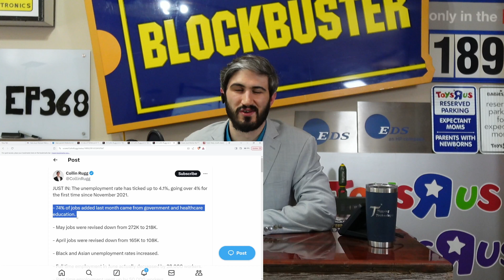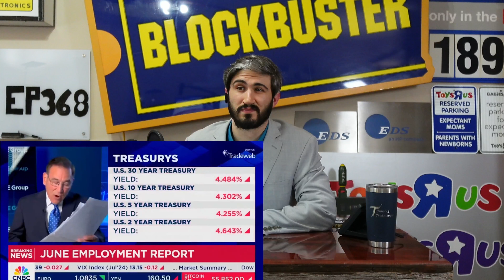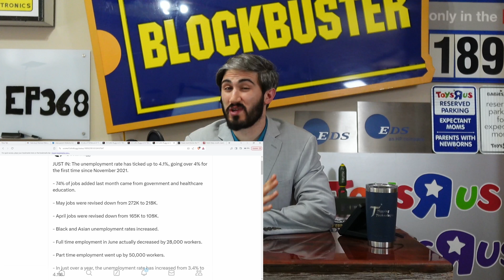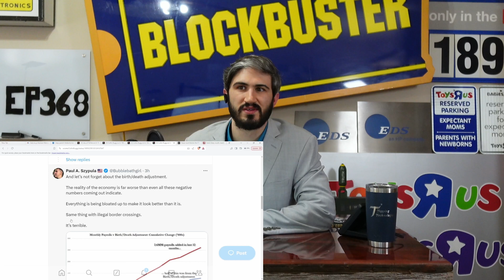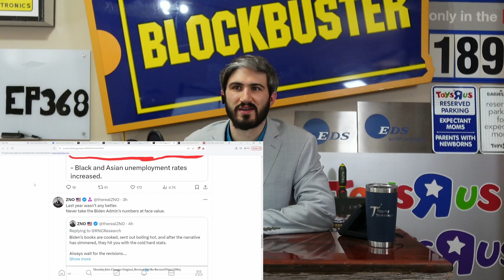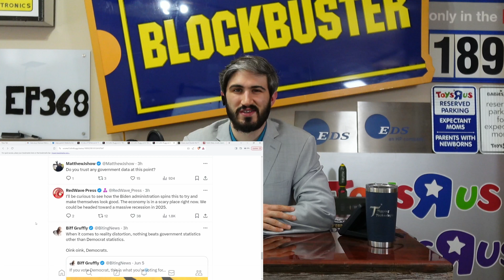Highest unemployment since 2021, us gov lied about jobs made in April